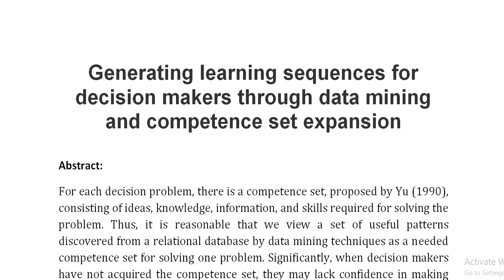Generating learning sequences for decision makers through data mining and competence set expansion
IEEE PROJECTS 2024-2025 TITLE LIST

Support Including Packages
Complete Source Code
Complete Documentation
Complete Presentation Slides
Flow Diagram
Database File
Screenshots
Execution Procedure
Readme File
Video Tutorials
Supporting Software
Support Specialization
24/7 Support
Ticketing System
Voice Conference
Video On Demand
Remote Connectivity
Document Customization